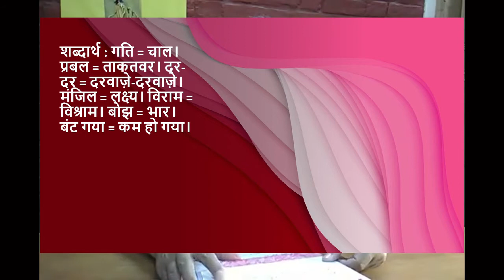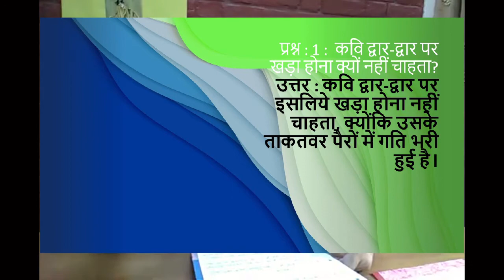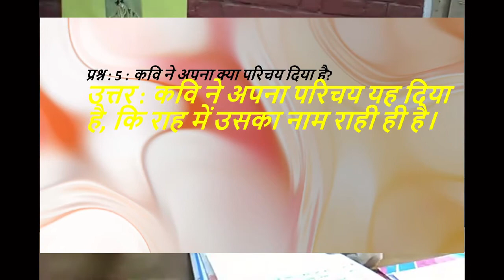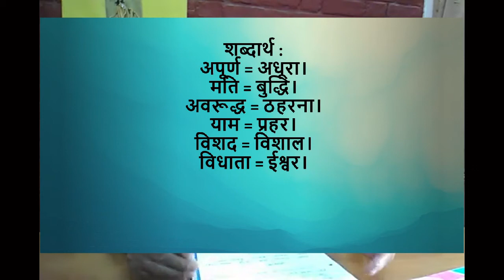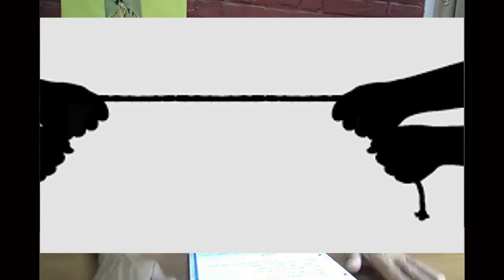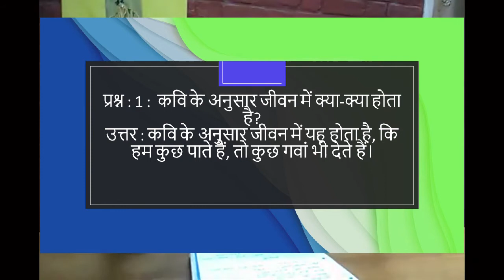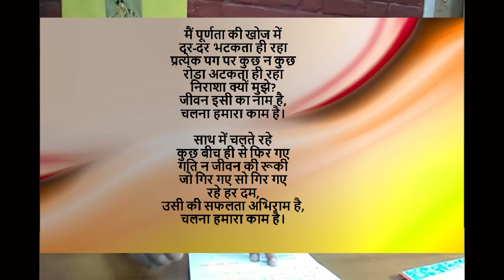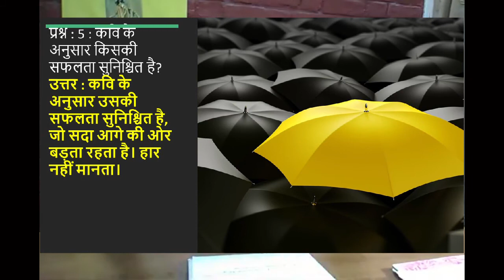chalna hamara kam hai class 10 | chalna hamara kam hai question answer | poem explanation in hindi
Best Video for exam prepration!!! Class 10 all chapter summary, chapter explanation and Question answer.
आईसीएसई/साहित्य सागर/शिवमंगल सिंह सुमन

चलना हमारा काम है
शिवमंगल सिंह सुमन

गति प्रबल पैरों में भरी
फिर क्यों रहूं दर दर खडा
जब आज मेरे सामने
है रास्ता इतना पडा
जब तक न मंजिल पा सकूँ,
तब तक मुझे न विराम है,

कुछ कह लिया, कुछ सुन लिया
कुछ बोझ अपना बँट गया
अच्छा हुआ, तुम मिल गई
कुछ रास्ता ही कट गया
क्या राह में परिचय कहूँ,
राही हमारा नाम है,
शब्दार्थ : गति = चाल। प्रबल = ताकतवर। दर-दर = दरवाज़े-दरवाज़े। मंजिल = लक्ष्य। विराम = विश्राम। बोझ = भार। बंट गया = कम हो गया।
प्रश्नोत्तर :
  प्रश्न : 1 :  कवि द्वार-द्वार पर खड़ा होना क्यों नहीं चाहता?
उत्तर : कवि द्वार-द्वार पर इसलिये खड़ा होना नहीं चाहता, क्योंकि उसके ताकतवर पैरों में गति भरी हुई है।
 प्रश्न : 2 :   कवि कब तक विश्राम नहीं करना चाहता?
उत्तर : कवि तब तक विश्राम नहीं करना चाहता, जब तक कि वह अपने जीवन के लक्ष्य को प्राप्त न कर ले।
 प्रश्न : 3 : आपस में कहने-सुनने से क्या होता है?
उत्तर : आपस में कहने-सुनने से मन का बोझ कम हो जाता है।
 प्रश्न : 4 : कवि का कुछ रास्ता किस तरह कटा?
उत्तर : कवि का कुछ रास्ता इस तरह कटा, कि उसे एक संगिनी मिल गयी।
  प्रश्न : 5 : कवि ने अपना क्या परिचय दिया है?
उत्तर : कवि ने अपना परिचय यह दिया है, कि राह में उसका नाम राही ही है।
जीवन अपूर्ण लिए हुए
पाता कभी खोता कभी
आशा निराशा से घिरा,
हँसता कभी रोता कभी
गति-मति न हो अवरूद्ध,
इसका ध्यान आठो याम है,

इस विशद विश्व-प्रहार में
किसको नहीं बहना पडा
सुख-दुख हमारी ही तरह,
किसको नहीं सहना पडा
फिर व्यर्थ क्यों कहता फिरूँ,
मुझ पर विधाता वाम है,
शब्दार्थ :
अपूर्ण = अधूरा। मति = बुद्धि। अवरूद्ध = ठहरना। याम = प्रहर। विशद = विशाल। विधाता = ईश्वर।